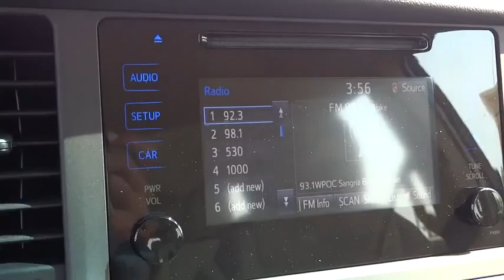2015 Toyota Sienna Baltimore, Arbutus, cantonsville, Carroll County, MD 152682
2015 Toyota Sienna

Russel Toyota
6616 Baltimore National Pike

BACK-UP CAMERA, BLUETOOTH, MP3 Player, CHILD LOCKS, 3RD ROW SEAT, KEYLESS ENTRY, 25 MPG Highway, ALLOY WHEELS! Families always have somewhere to go, and the Toyota Sienna can help you keep up. It is a stylish choice designed as much for parents as it is for the kids, as it has a forward-leaning, athletic stance, with aerodynamic and attractive body sculpting. It handles more like a performance car and less like the people movers you might be used to. Available in five models: L, LE, SE, XLE and Limited, all share a 3.5L 266hp V6 engine paired with a 6-speed automatic Transmission. All models come standard with Front-wheel drive, but All-Wheel Drive is an available option on the LE, XLE and Limited trims. The FWD gets an EPA estimated 18 MPG City and 25 MPG hwy, and the AWD gets 16 MPG City and 23 MPG hwy. Depending on Trim, the Sienna can hold 7-8 people as a two-wheel drive, and 7 if you get all-wheel drive. Based on seating configurations and how many people are in the vehicle, cargo room in the Sienna varies from over 39 cubic feet up to 150 cubic feet. The base L Trim comes generously appointed with items like Dual Sliding Side Doors, a 60/40 Split and Stow 3rd Row seat, Three-zone air conditioning, and Cruise control. Based on which you select, the higher trims can offer possibilities like a Sport mesh front grille, Power lift gate, and Perforated leather-trimmed seats. Plus, the optional Display Navigation with Entune App Suite is available. It includes a 6.1-inch touch-screen with integrated backup camera display, HD Radio, auxiliary audio jack, hands-free phone capability, and music streaming via Bluetooth. Also, available are apps like Bing, OpenTable, Pandora, and real-time info like traffic, weather, and fuel prices. Another great option is the incredible Dual-View Entertainment Center with 16.4-in. display. *Internet price includes current applicable manufacturer rebates and incentives (Maryland). Your additional costs are sales tax, tags and title fees for the state in which the vehicle will be registered, dealer processing fee ($299 Maryland), ($134 Pennsylvania), and freight (Maryland only). Any accessories that either you add or are installed by us are additional. Any offers (etc) must be presented upon arrival and cannot be combined with any other offers (etc). Pricing subject to change. Prior sales excluded. See sales associate for details.